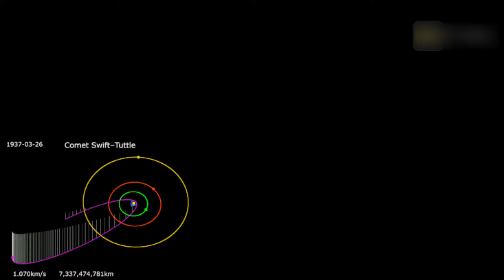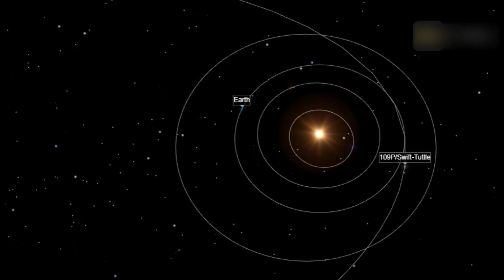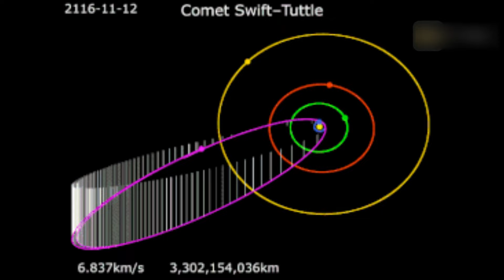Comet 109P/Swift-Tuttle Is Hurdling Toward The Earth! (The Parent Body Of The Perseid Meteor Shower)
Comet Swift-Tuttle, officially designated  109P Swift-Tuttle, is a large periodic comet with a diameter of about 26.0 kilometers, which is larger than 99% of all asteroids and is comparable in size to the city of Indianapolis.
The Swift-Tuttle Comet is the parent body of the Perseid meteor shower.

7EVEN don't fully own the material compiled in this video. It belongs to individuals or organizations that deserve respect.